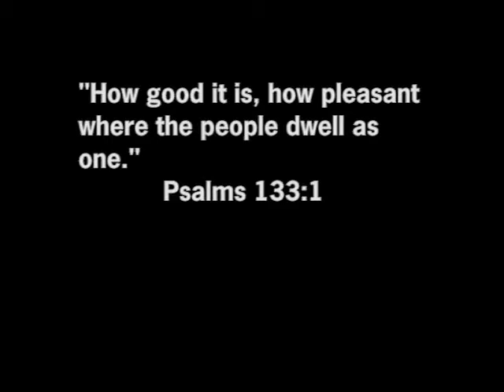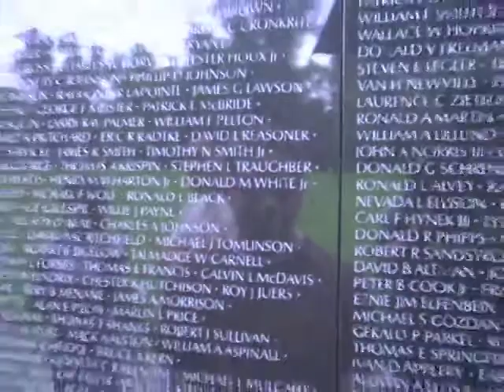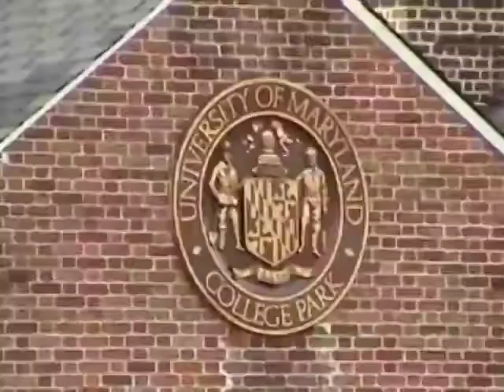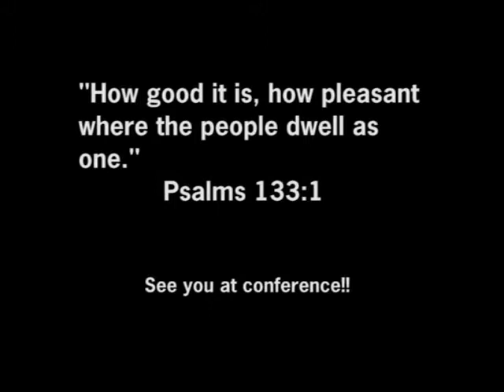2003 YFC Promo Tape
This was the promo tape MD sent out to the
whole country showing Maryland, VA, and DC, inviting them to come to the 2003 YFC Conference in MD.